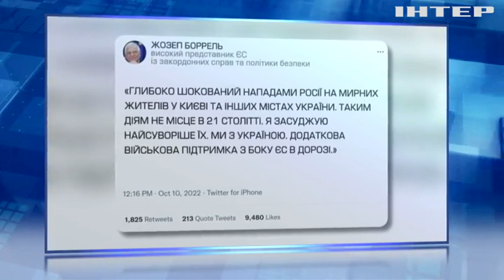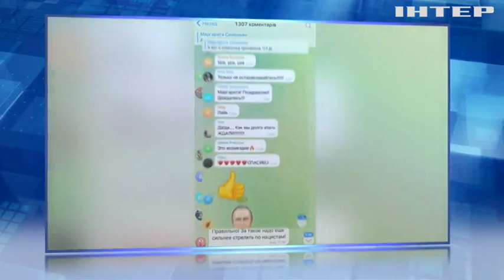Поки в Україні гинуть люди, на росії цьому зловтішаються: чергова порція брехні від путлєра